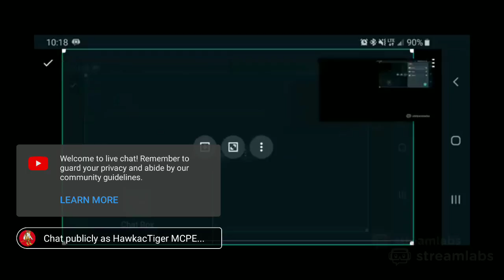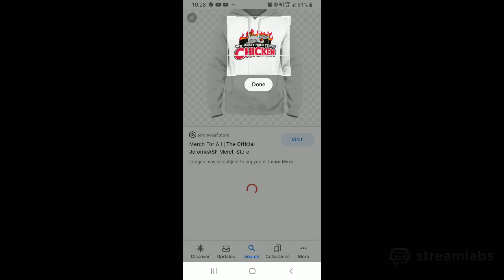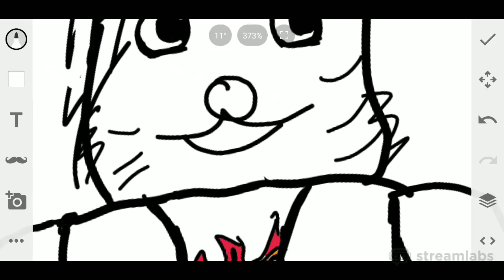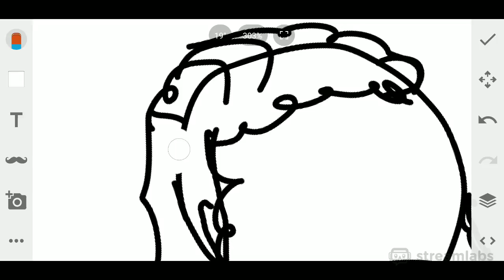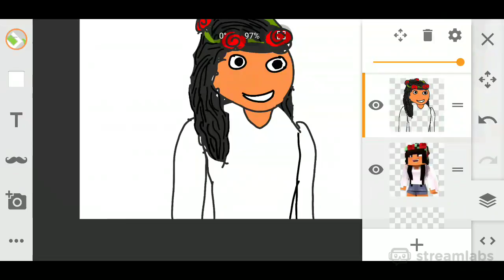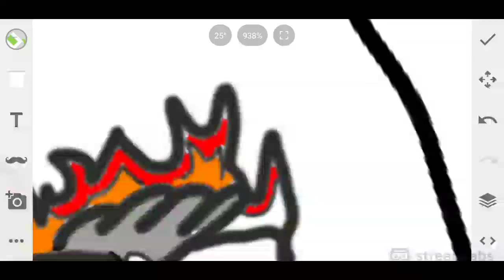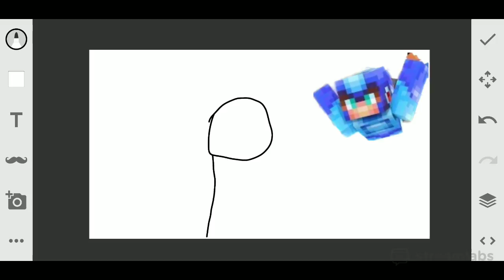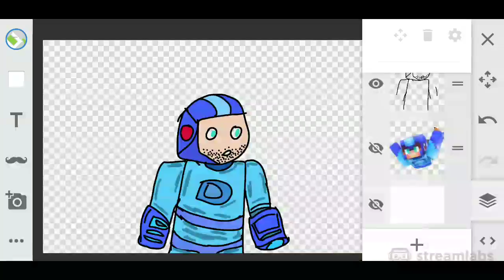Making a weird animation stream|No mic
And if you want to play minecraft but on servers, here are some servers to check out that I play on on this website that is really good: